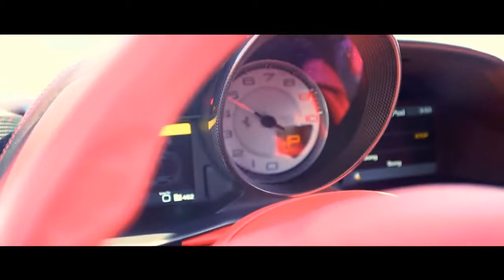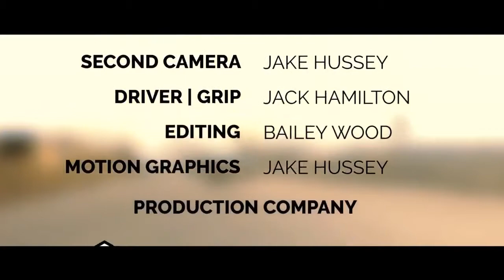Brand New Ferrari 458™(2018) Italia Liberty Walk | Acceleration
The Ferrari 458 Italia is a mid-engined sports car produced by the Italian sports car manufacturer Ferrari. The 458 replaced the Ferrari F430, and was first officially unveiled at the 2009 Frankfurt Motor Show.[4][5] It was replaced by the Ferrari 488, which was unveiled at the Geneva Motor Show 2015
Specifications[edit]
In Ferrari's first official announcement of the car, 458 was described as the successor to the F430 but arising from an entirely new design, incorporating technologies developed from the company's experience in Formula 1.[7]

The body computer system was developed by Magneti Marelli Automotive Lighting.

The 458 is powered by a 4,499 cc (274.5 cu in; 4.5 L) V8 engine of the "Ferrari/Maserati" F136 engine family, producing 570 PS (419 kW; 562 hp) at 9,000 rpm (redline) and 540 N⋅m (398 lb⋅ft) at 6,000 rpm[8] with 80% torque available at 3,250 rpm.[7] The engine features direct fuel injection, which is a first for Ferrari mid-engine setups in its road car

The only transmission available on the 458 is a dual-clutch 7-speed Getrag gearbox, in a different state of tune shared with the Mercedes-Benz SLS AMG.[7] There is no traditional manual option, making this the fourth road-car after the Enzo, Challenge Stradale and 430 Scuderia not to be offered with Ferrari's classic gated manual. It is the first mainstream model to not be offered with a manual transmission.

The car's suspension features double wishbones at the front and a multi-link setup at the rear, coupled with E-Diff and F1-Trac traction control systems, designed to improve the car's cornering and longitudinal acceleration by 32% when compared with its predecessors.[7]

The brakes include a prefill function whereby the pistons in the calipers move the pads into contact with the discs on lift off to minimize delay in the brakes being applied.[9] This combined with the ABS and standard Carbon Ceramic brakes have caused a reduction in stopping distance from 100–0 km/h (62-0 mph) to 32.5 metres (107 ft).[10] Tests have shown the car will stop from 100 km/h (62.1 mph) in 90 feet (27 m) or in 85 feet (26 m) with run flat tires, 85 feet (26 m) from 60 mph (97 km/h) and 80 feet (24 m) from 60 mph (97 km/h) with run flat tires.

The adaptive magnetorheological dampers are co-developed with BWI Group.
Ferrari's official 0–100 km/h (62 mph) acceleration is 2.9–3.0 seconds.[11] The top speed is 340 km/h (210 mph).[12] It has fuel consumption in combined cycle (ECE+EUDC) of 13.3 L/100 km (21.2 mpg‑imp; 17.7 mpg‑US) while producing 307 g/km of CO2.[13]

Ferrari 458 Italia has a power to weight ratio of 2.61 kg (5.75 lb) per horsepower.